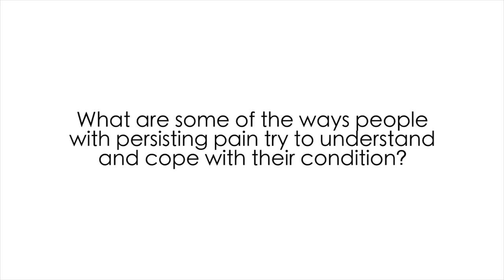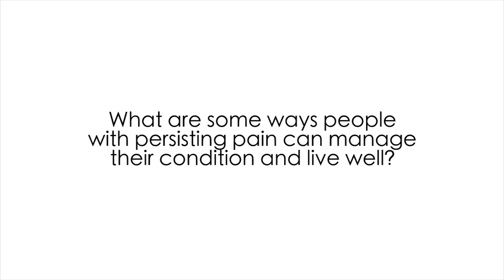How Can You Live Well with Chronic Pain?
In this video Dr Bronnie Lennox Thompson tells you how she learnt to live well with chronic pain.

People in pain will benefit from understanding how pain is caused by many factors (not just injuries to your body) and how to develop healthy strategies to deal with pain.

Bronnie is an occupational therapist who developed persisting pain after a fall with a patient at work. By learning about pain, she's worked out ways of managing her symptoms of low back pain and fibromyalgia.

By respecting her body and her sensitive nervous system, she understands what she can and can't do, and how to live a full and happy life around her symptoms.

Bronnie champions the need for people with ongoing pain to live well with pain rather than putting life on hold, and understand how doing things that you love, and keeping up your quality of life, are keys to healthy coping.

Got questions about this video, or about treating persisting pain?